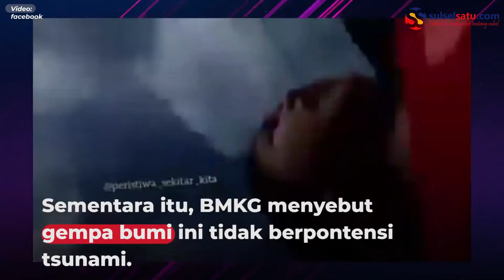Detik detik Gempa Magnitudo 5 2 Guncang Sulbar, Warga Berhamburan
Gempa bumi kembali mengguncang Sulawesi Barat (Sulbar), Rabu (3/2/21) pukul 15.25 WIB.

BMKG mengungkap pusat gempa berada di 9 kilometer arah barat laut Majene dengan kekuatan 5.2 SR.

Sementara itu, BMKG menyebut gempa bumi ini tidak berpontensi tsunami.

Guncangan gempa terasa di Wilayah Majene, Polewali dan Mamuju.

Video terkini dan terbaru..